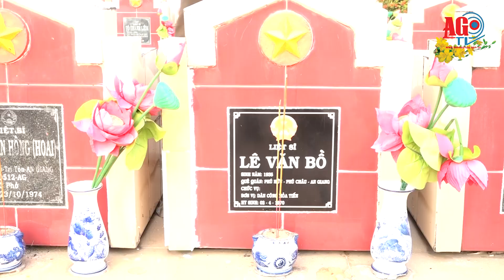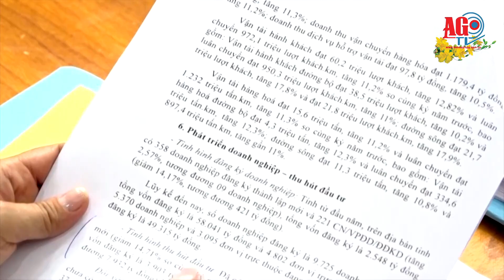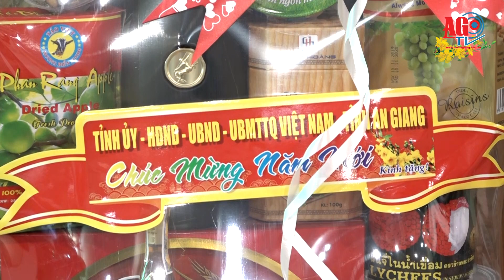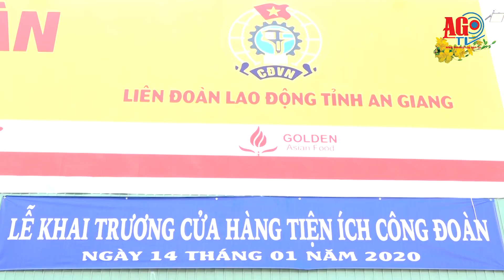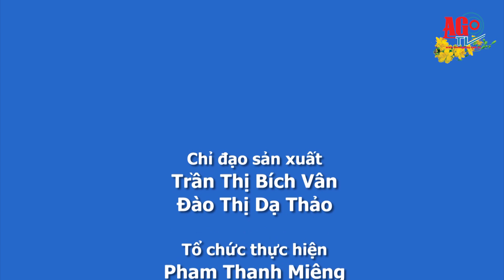Điểm tin kỳ 208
Kính chào quý khán giả đang theo dõi chương trình “Điểm tin 24/7” của Báo An Giang Online số 208, từ ngày 10 đến 19-1